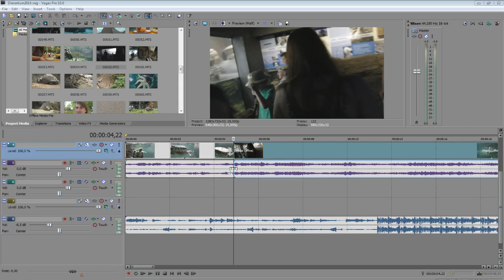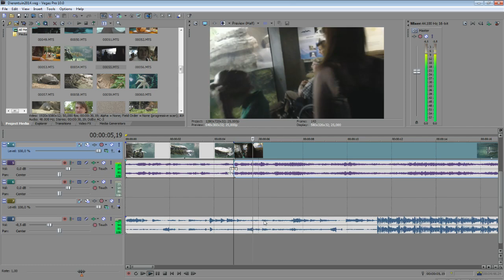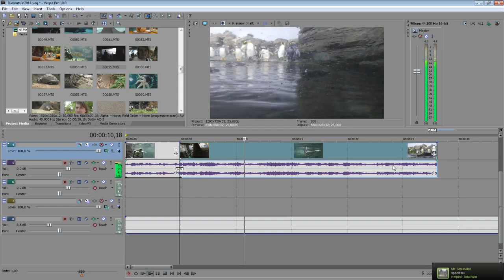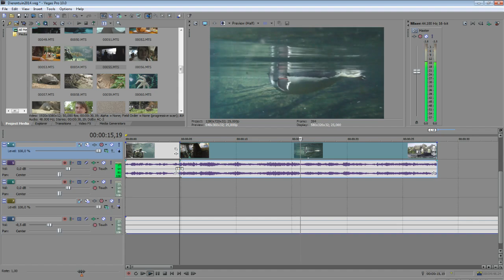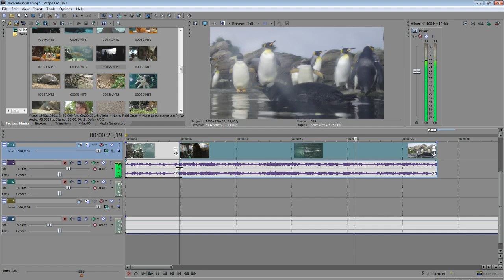NIEUW INTRO? - THEELEUTEN MET VINCENT #10